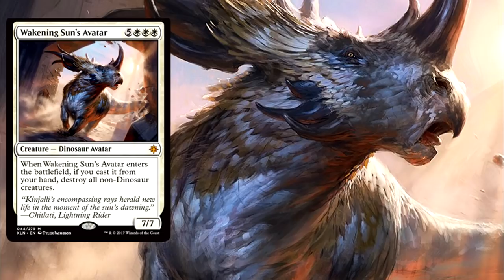What is the THREEFOLD SUN?? - Ixalan Lore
The Sun Empire is the native civilization on the island of Ixalan. They are the strongest, most prominent force on the island and are strong contenders to bring home the Golden Sun artifact. They fiercely defend their home and fight all those who seek to stifle their Empire. But what do they believe in?!? All great empires and people have some sort of religious belief and the Sun Empire is no exception. Lets learn just what the Sun means to them.. and what exactly is the Threefold Sun?

Let us know what you think about Ixalan Lore in the comments below!

Meet the others of the Hub:
Nicole from BadWolfMTG
Nizzahon from NizzahonMagic
Paul from PlaneswalkerProject
Seiben formerly from Seibenlore